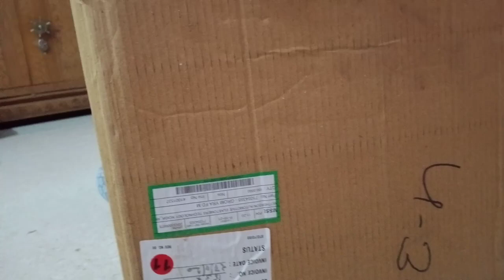playing_kids unboxing_baby